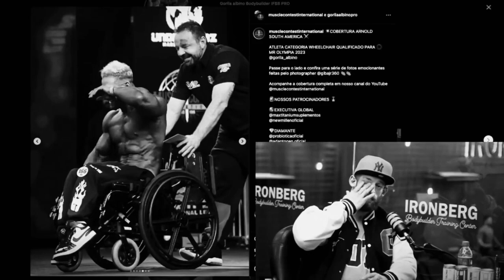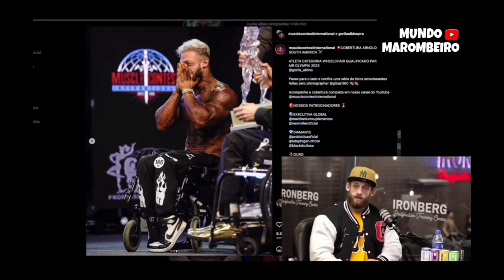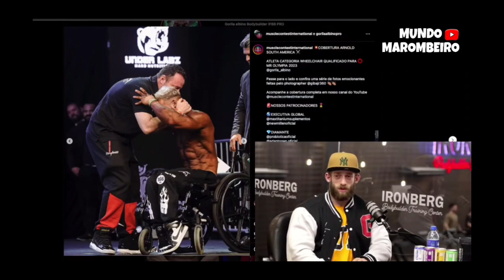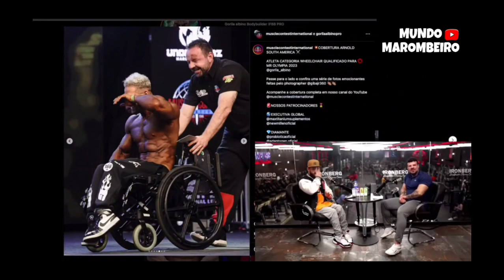COELHO SOLTA O VERBO + GORILA ALBINO SOBRE TOGURO E RAMON DINO NO PODCAST COM LAÉRCIO REFUNDINI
LINK DO PODCAST COMPLETO ABAIXO !!